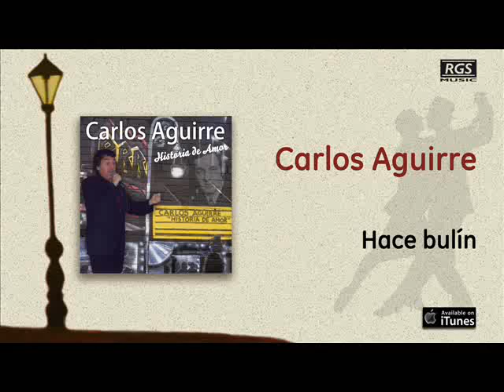Carlos Aguirre - Hace bulín